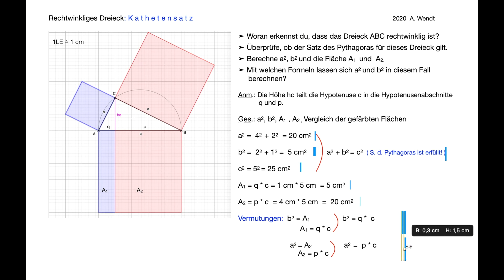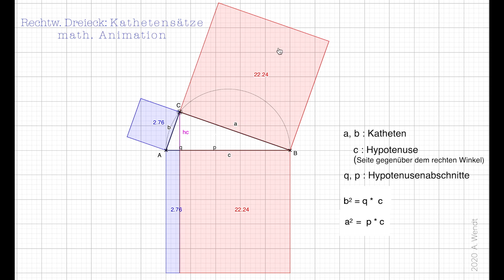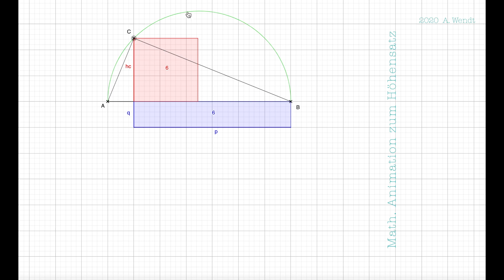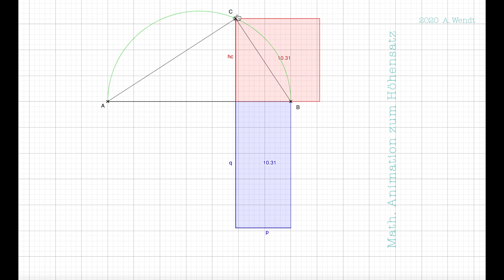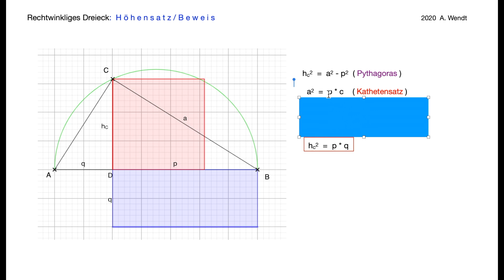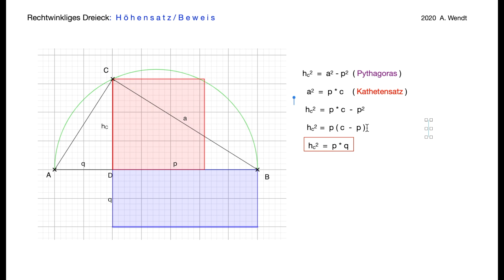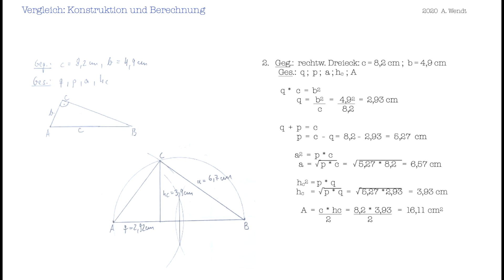Höhen- und Kathetensätze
Besonders interessant sind die mathematischen Animationen zu den Höhen- und Kathetensätzen.
Außerdem wird der Höhensatz bewiesen und Aufgaben mit Lösungen besprochen.
Zuletzt folgt noch eine Konstruktion zur 2. Aufgabe und ein Vergleich der Ergebnisse.